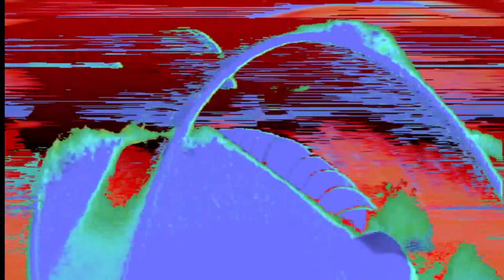Haunted Heroes | Chris and Cosey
Collectiv Two (The Best of Chris and Cosey)